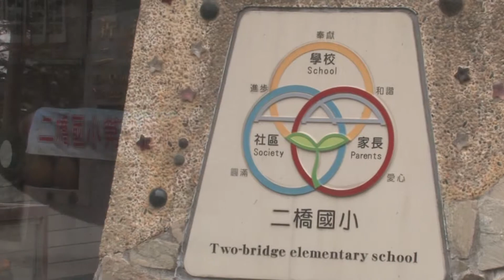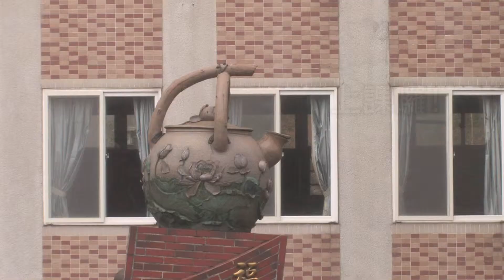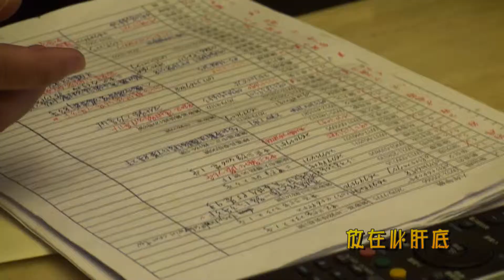▇ 二橋國小第八屆同學會 ▇ 鶯歌區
畢業43年的小學同學會，老小朋友的相聚，聊起小時的記憶，那份情感真是無法比擬。